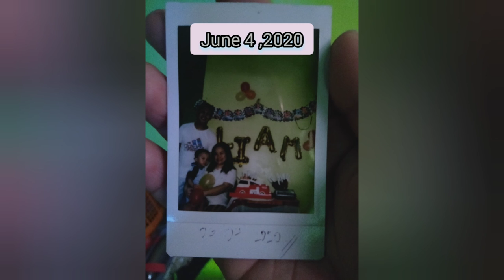HAPPY BIRTHDAY TO YOU | TEAM LIM | FAMILY VLOG #43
HAPPY BIRTHDAY TO YOU HAHA!

AKALA NYA BIRTHDAY NYA PERO TAPOS NA. JUNE 4 PA PO YUNG BIRTHDAY NYA. AT DAHIL WALA KAMING VIDEO NYA GAWIN NATIN DITO. MASAYA SI LIAM PAG MAY CAKE AT CANDLE TUWANG TUWA LALO PAG BLOWING OF CANDLE NA HAHA. LOVE YOU NAK ARAW ARAW BDAY MO NAMAN.

BAWAS INIP NG ANAK KO. NAPASAYA KAHIT PAPANO SI LIAM HAHA.

TEAM LIM